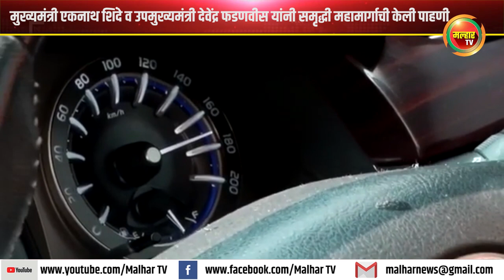मुख्यमंत्री एकनाथ शिंदे व उपमुख्यमंत्री देवेंद्र फडणवीस यांनी समृद्धी महामार्गाची केली पाहणी !